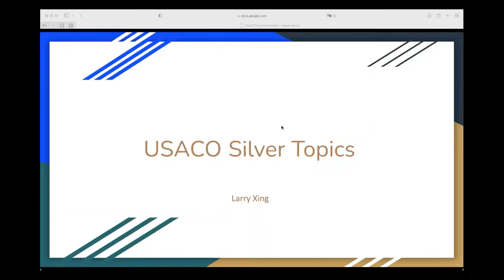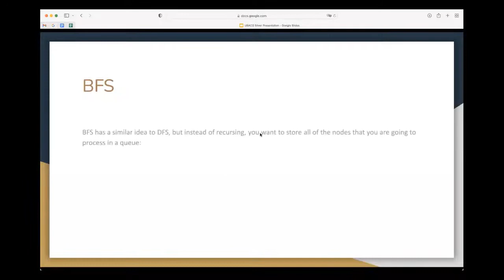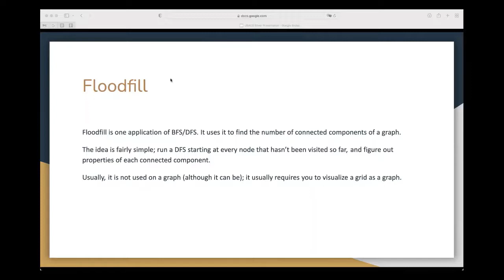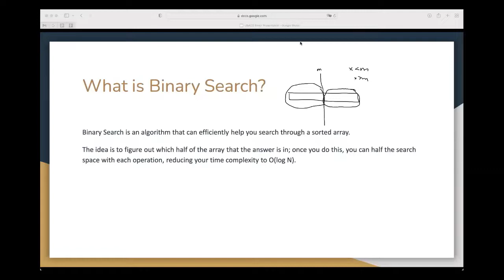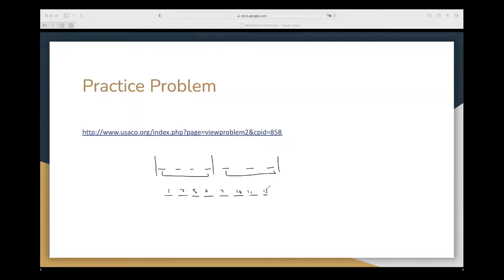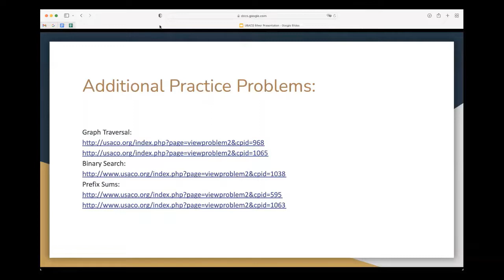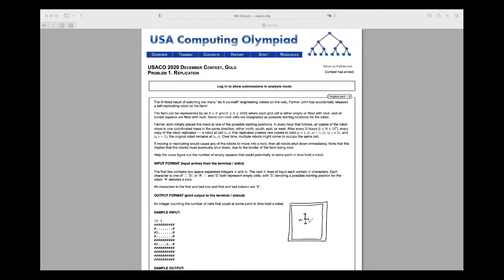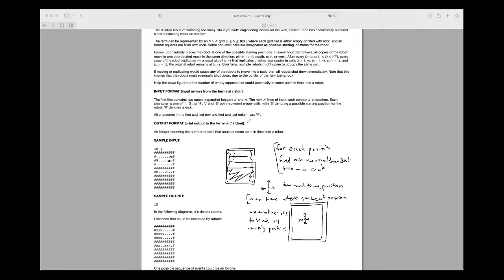YEA BIG Lecture on USACO Silver Preparation and Practice by Larry Xing, Spring 2022 - Week 1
YEA Big Ideas Group (BIG)'s mission is to deliver high-quality STEM lectures to communities. We hold weekly Friday events from 5 to 6 PM Pacific Time. It consists of training sessions, weekly guest lectures, and lectures on the solutions for the weekly challenge problems.